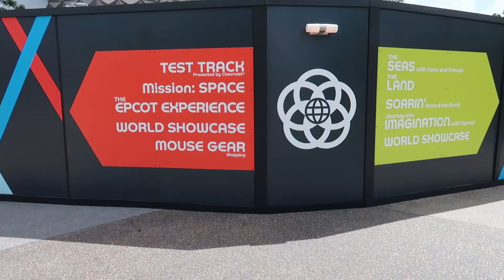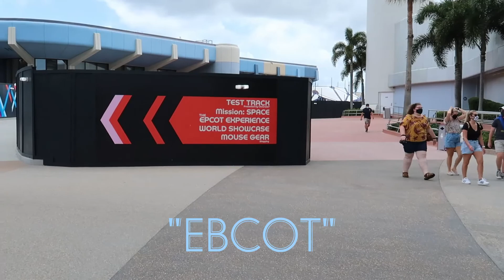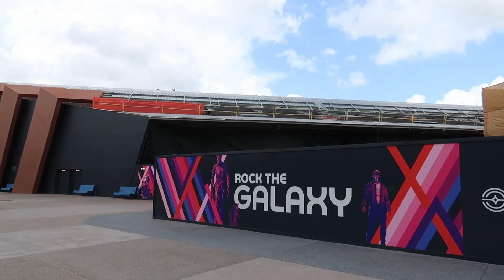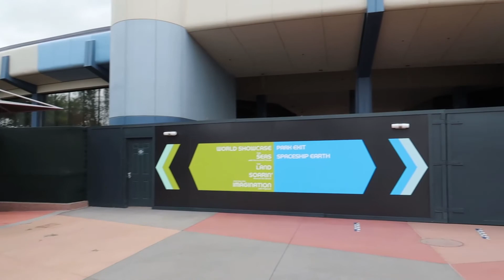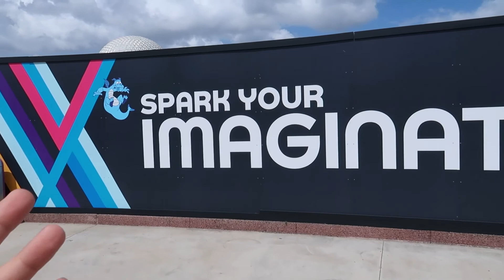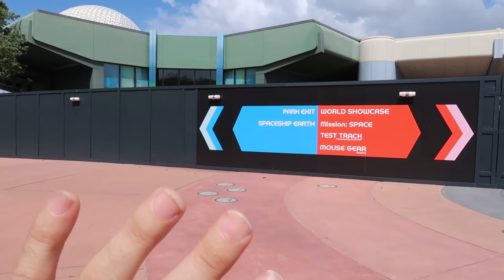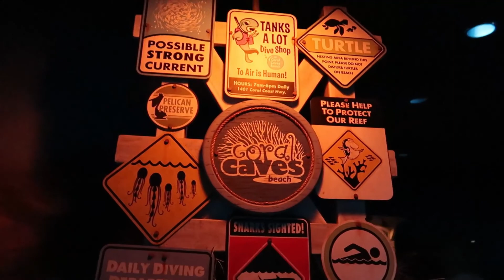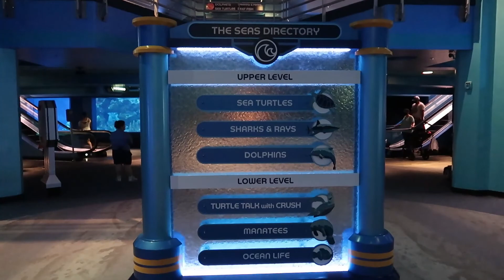FUTURE WORLD of EPCOT! Major construction still happening!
Join me as we take a look at EPCOT's Future World and the work still happening as the major construction continues!

If you like watching some mad gaming skills, looking for more Behind The Scenes content from Florida Freaks and Beyond Backstage and like to chat about stuff, you can now join Your Pal AL LIVE on TWITCH!